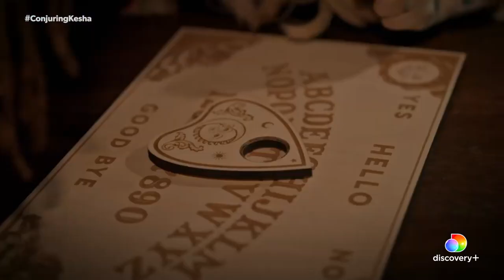Conjuring Kesha Episode 3 Preview - Kesha and GaTa explore William Westerfeld House in San Francisco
Kesha and rapper/actor GaTa (Davionte Ganter) investigate the William Westerfeld House in San Francisco.